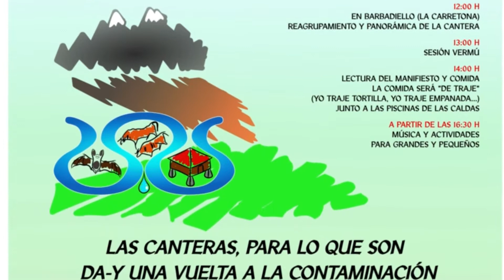Día del Medio Ambiente en Asturias vecinos y ecologistas se unen en el Valle de las Caldas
AsturiasVerde.Net Noticia: Hace 46 años, la Asamblea General de Naciones Unidas estableció el Día Mundial del Medio Ambiente. Celebrándose desde 1974 el día 5 de junio, en conmemoración de la fecha inicial de la Conferencia de Estocolmo, la primera conferencia internacional con presencia de gobiernos del mundo de la que surgió el Programa de las Naciones Unidas para el Medio Ambiente.
Sólo tenemos un mundo para vivir, y la preocupación para conservarlo adecuadamente ha de ser colectiva, por ello en Asturias, desde el año 2005, los grupos conservacionistas y ecologistas vienen celebrando conjuntamente este día enlazando el evento con alguna preocupación vecinal. Este 2018 se celebró el domingo 3.
Teniendo como protagonista los problemas ambientales que originan a los vecinos del Valle de las Caldas las Canteras Mecánicas Cárcaba, ya que después de soportar durante tantos años los impactos ambientales de la cantera, ahora se cierne una nueva amenaza sobre la zona y sus habitantes al plantearse nuevas actividades contaminantes en el lugar, como una planta de asfalto y otra de hormigones. Algo que ha sido denunciado por vecinos y ecologistas; y es un ejemplo notable de lo que no se debe hacer por el bien de los habitantes del Valle de las Caldas y del planeta.

Por eso los grupos ambientales asturianos hacemos un llamamiento a la gente a acercarse este domingo 3 de junio al a apoyar la lucha de los vecinos contra esta planta.

- Coordinadora Ecoloxista d’Asturies.
- Colectivo Ecologista de Avilés.
- Grupu de Ornitoloxia Mavea.
- Asociacion Medioambiental la Cirgueña - Morcín.
- Ecoloxistes n'Aición d’Asturies.
- Plataforma para la Defensa de la Coordillera Cantabrica.
- Asociación Asturiana de Amigos de la Naturaleza - ANA.